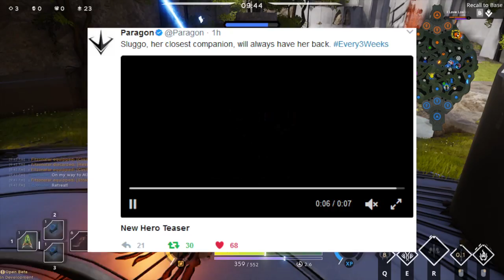Paragon New Hero PHASE TRAILER TEASER & TELEPORT ABILITY! "SHINBI & KWANG 2ND SISTER! SLUGGO & LORE"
Paragon v40 Update/Patch NEW HERO REVEALED in TRAILER TEASER belongs to PHASE, THE 2ND SISTER TO KWANG & SHINBI! SLUGGO BACKPACK!! NEW HERO ABILITIES, TELEPORT!!! PHASE LORE & THEORIES :D We talk about these topics, explain them & much more! Paragon is an amazing third person moba made by the company epic games that created one of my other favourite games - Gears of War 3! Paragon New Hero PHASE TRAILER TEASER! "SHINBI & KWANG 2ND SISTER! TELEPORT ABILITY, SLUGGO & LORE". I am here to present the bloody juicy goodness of Paragon News, Multiplayer & more enjoy! :D I Can't wait to make more videos about Paragon.

^ Also discord rewards & so much more! ^

"Within a Victory, nothing is learned. Within a Loss, a lesson for success is learned!" 👌